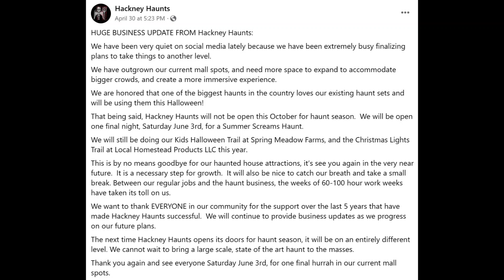Summer Screams at Hackney Haunts Preview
Here is my preview of the Summer Haunts event at Hackney Haunts in Westminster, Maryland.

Here is the video of Horror Holidays at Hackney Haunts:
Midwest Haunters Convention 2023 Pre-Convention Bus Tour including 3 Epic Haunts - Hush, Eloise Asylum, and Erebus

Haunt Addict, Live to Haunt and Scary Stuff Makes Me Happy signs are from CU Scared